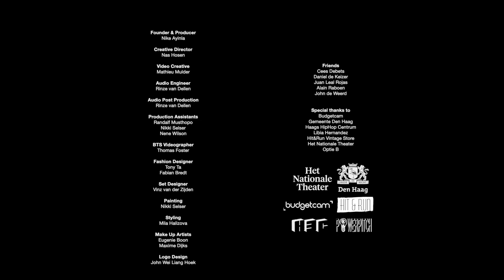Josimar Gomes & KAM | All I Ever Know | Homegrown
Homegrown is a multidisciplinary creative platform specialising in live music video productions.

Credits:
Founder & Producer - Nike Ayinla
Creative Director - Nas Hosen
Video Director - Mathieu Mulder
Audio Tech & Engineer - Rinze van Dellen
Audio Post Production - Rinze van Dellen
Production Assistant - Nene Wilson, Randalf Musthopo and Nikki Selser
Fashion Designer - Tony Ta and Fabian Bredt
Set Designer - Vinz van der Zijden
Styling - Mila Halizova
Hair & Make-Up - Eugenie Boon
Graphic Designer: John Wei Liang Hoek

Special thanks to:
Het Nationale Theater
Hit&Run Vintage Store
Budgetcam
Haags HipHop Centrum
Gemeente Den Haag
Libia Hernandez

Friends:
Cees Debets
Daniel de Keizer
Juan Leal Rojas
Alain Raboen
John de Weerd

About Orisun Studio:
Orisun studio produces meaningful projects in the creative industry dedicated to talent, craftsmanship, creativity and entrepreneurship.